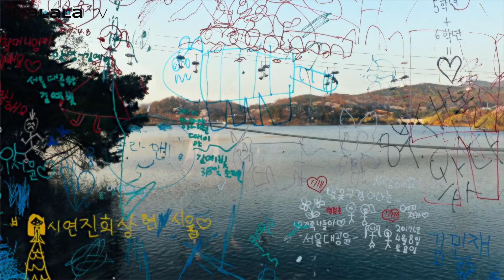[Festival] Cherry Blossom Festival with Piano - Seoul Grand Park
Don't you just love Spring? Enjoy a peaceful day of walking around and feeling the warm Spring breeze at the Cherry Blossom Festival